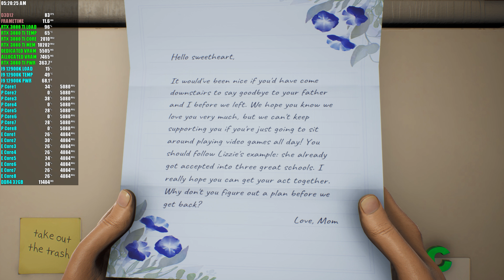RTX 3080 Ti | 12900K | High On Life 4K Very High Settings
Pc specs:
O.S:Windows 10 Pro
Case: Corsair Carbide Air 740
Cpu: I9 12900K P core@5.1ghz E core@4.1ghz
Cpu Cooler: Corsair H150i Pro
Motherboard: ASUS Z690-PLUS TUF Gaming
Power Supply: Evga 850g2
Gpu: RTX 3080 Ti Founders Edition
Memory: 32gb Corsair vengeance LPX DDR4 3600mhz
Boot Drive: Samsung 970 Evo 500gb Nvme
Mass Storage Drives: Samsung 870 QVO 2tb x 2, Adata Su800 1tb x 2, SK hynix Gold P31 1tb NVMe
Main Monitor: LG CX48 Oled 4K Gsync HDR 120hz
Second Monitor: LG 32GK850G 1440p Gsync 165hz